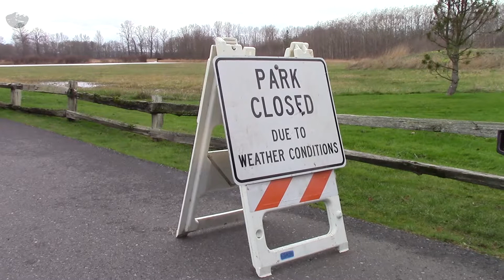See some of the places impacted by Nooksack River flooding in Ferndale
Flood water from the Nooksack River covers various locations around Ferndale, Washington on Friday, Nov. 24, 2017.